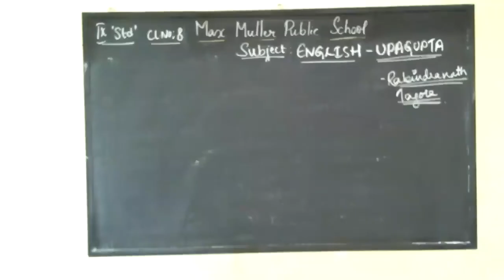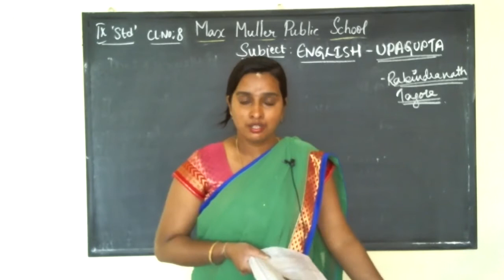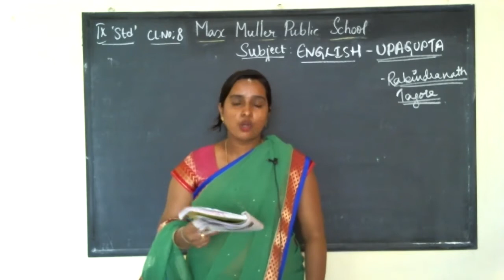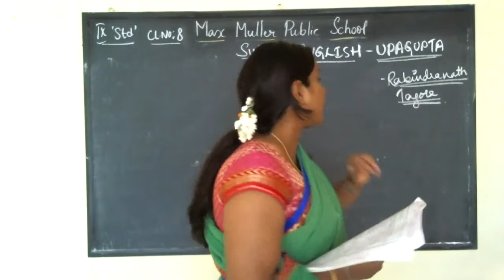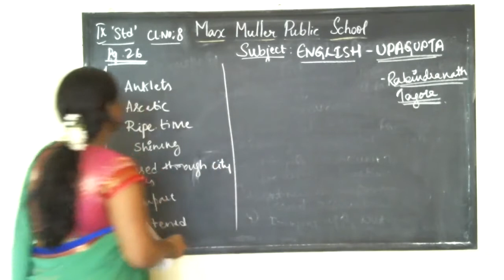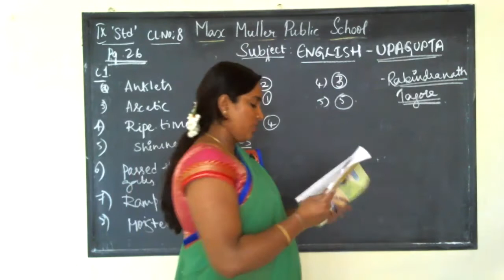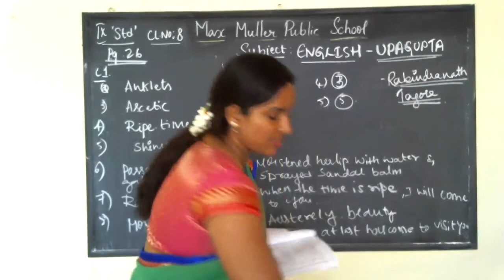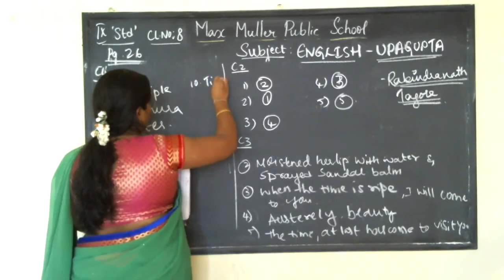9th -30.07.2021- English